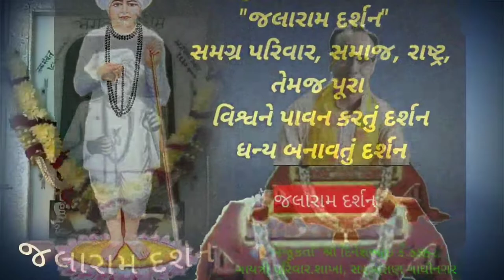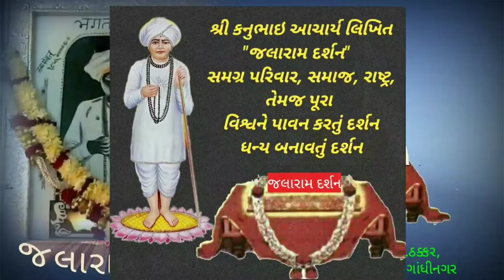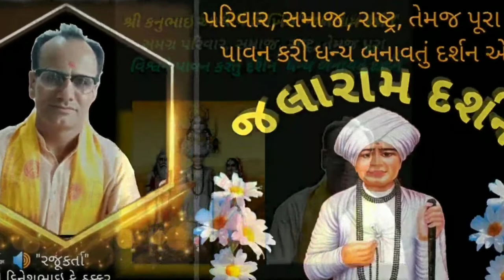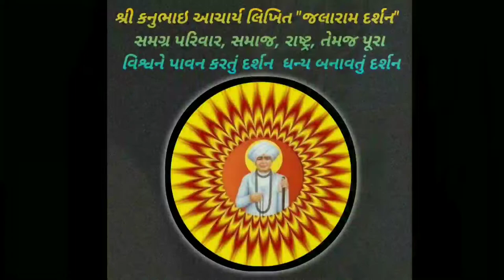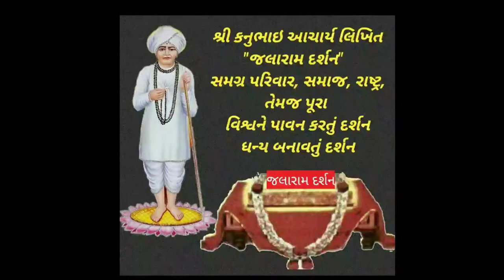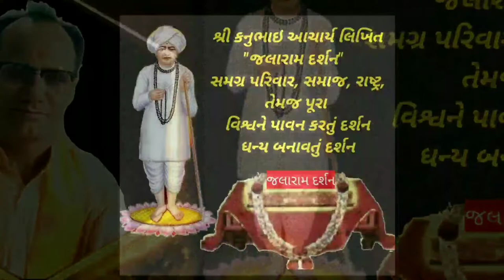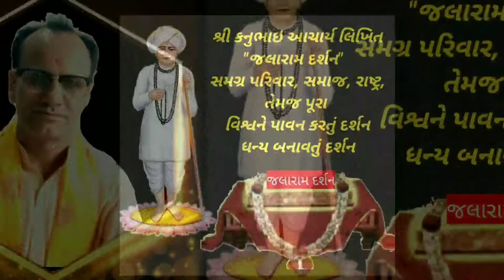Jivan Dhanya banavtu darshan, જીવન ધન્ય બનાવતું દર્શન એટલે 'જલારામ દર્શન' સંવેદનાને સથવારે ભાગ - ૧